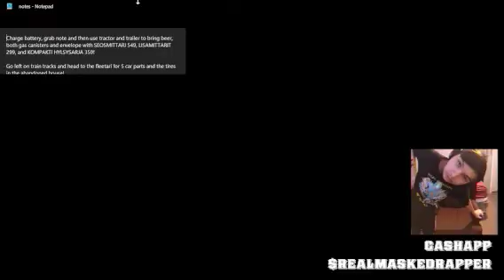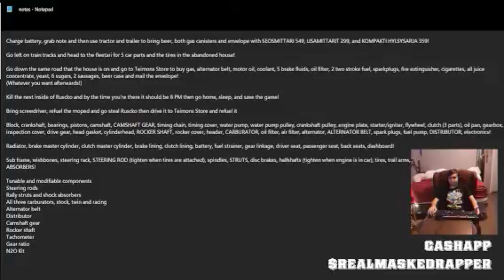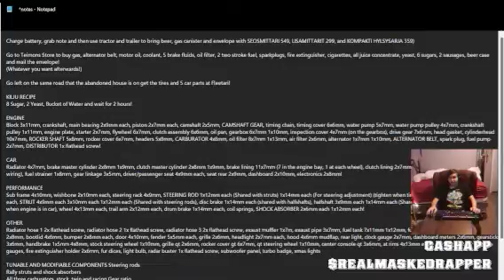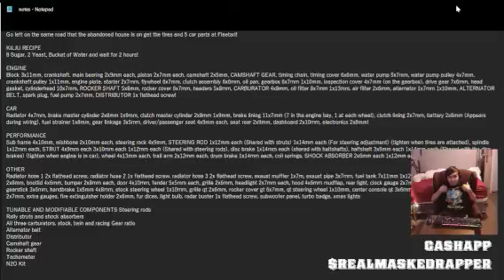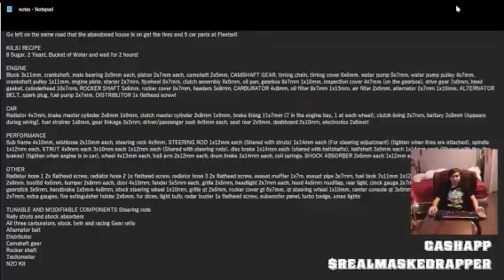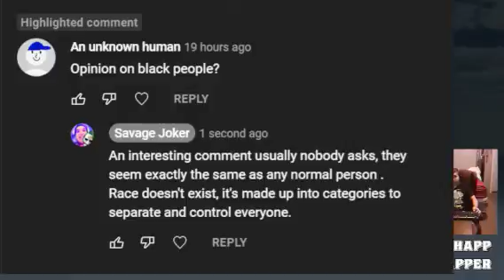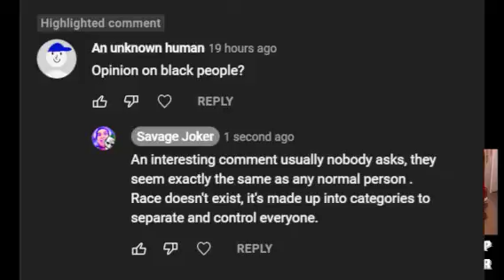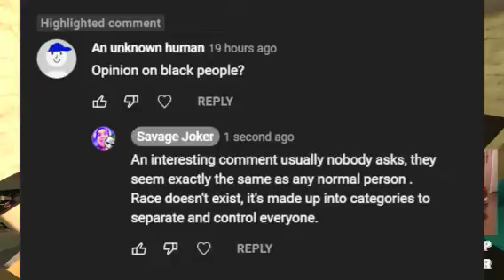Twitch Stream: Playing My Summer Car w/ Face Cam! (Stream #69) [CORRUPTED FILE]